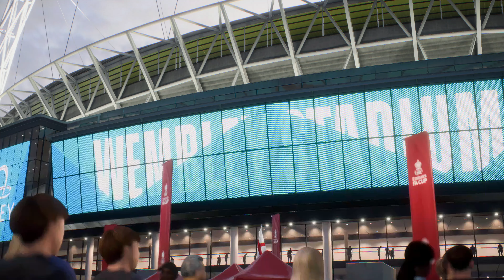FIFA 23 - Chelsea vs Arsenal Ft Harry kane vs Rice , Fa Cup 2024| PS5™ Gameplay [4K60]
ps5 gameplay
ps5 fifa 23
fifa 23 career mode
gameplay fifa 23
fifa 23 mod
ps5
fifa 22
gameplay fifa 22
fifa 23 gameplay pc
fifa 23 switch gameplay
fifa 23 switch
trailer fifa 23
pes 23
efootball
nintendo switch
nintendo switch fifa 23
fifa 23 arsenal
fifa 23 man city
fifa 23 chelsea
fifa 23 psg
fifa 23 bayern munich
fifa 23 man united
fifa 23 juventus
fifa 23 liverpool
fifa 23 inter milan
modo carrera fifa 23
fifa 23 tottenham
fifa 23,
fifa 23 ps5
fifa
fifa 23 next gen
ps5
fifa 23 4k gameplay
fifa23
fifa 23 pc
fifa 23 gameplay ps5
fifa 23 ultimate team
fifa 23 ps5 4k
ps5 fifa 23
fifa 23 ps4
fifa 23 ps5 vs pc
fifa 23 ps5 vs ps4
fifa 23 new features
fifa 23 ps5 unboxing
fifa 23 fut
new fifa 23